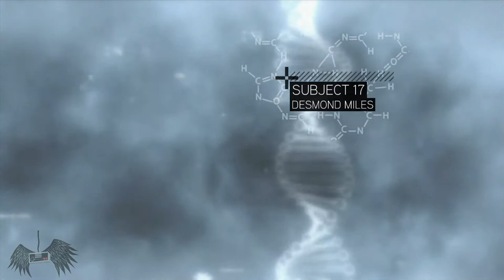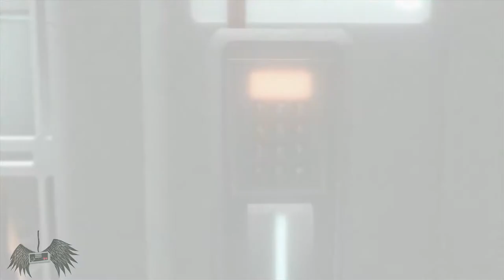Rictor play [Assassin's Creed]